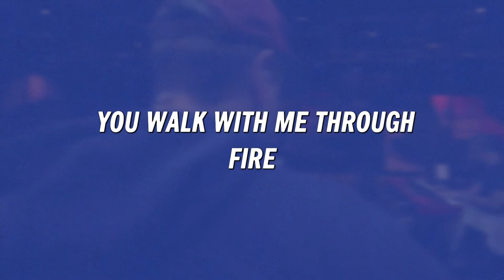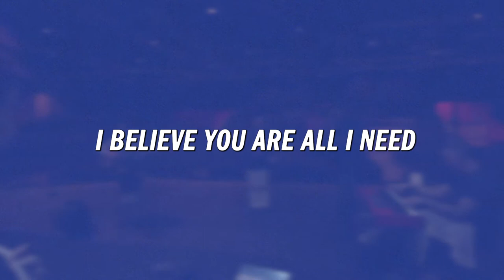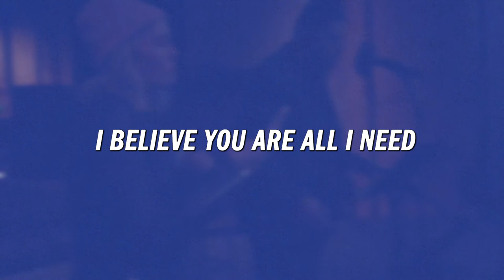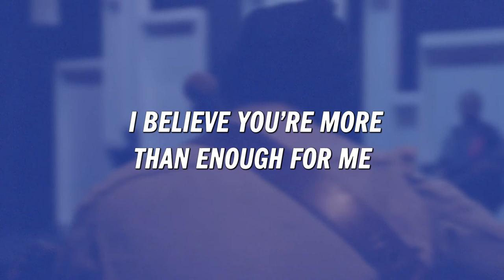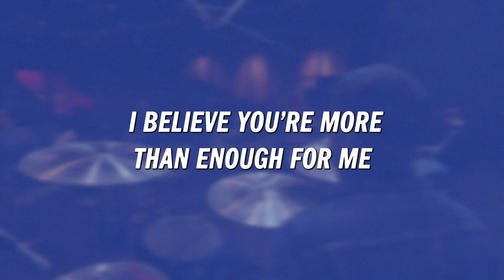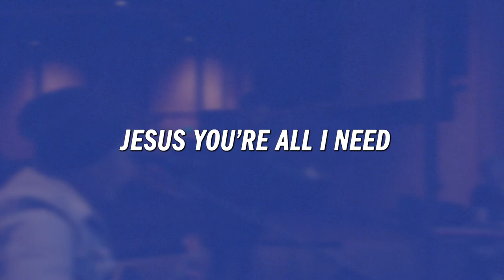Healer (Kari Jobe/Hillsong Cover) by Sandals Worship (Lyric Video)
Kari Jobe/Hillsong Cover of Healer by Sandals Worship
Songwriters: Mike Guglielmucci

Creating worship experiences that help people be real with themselves, God and others.